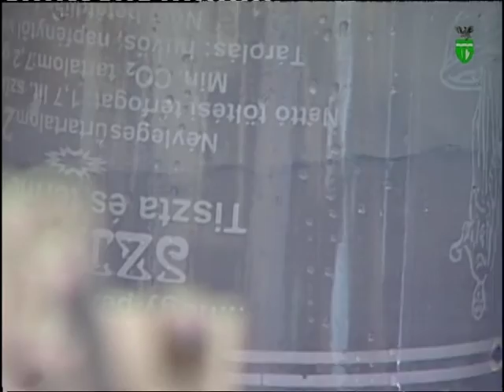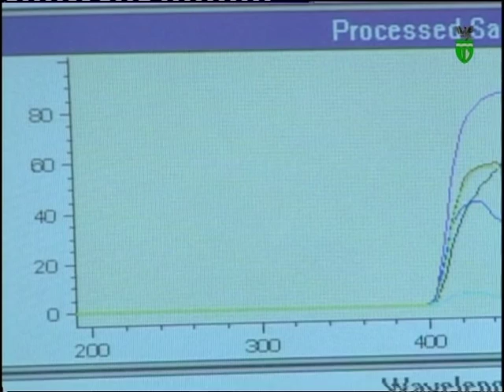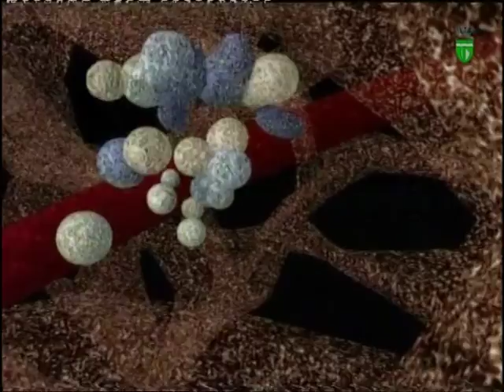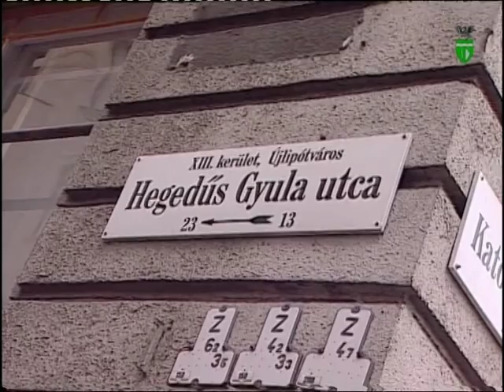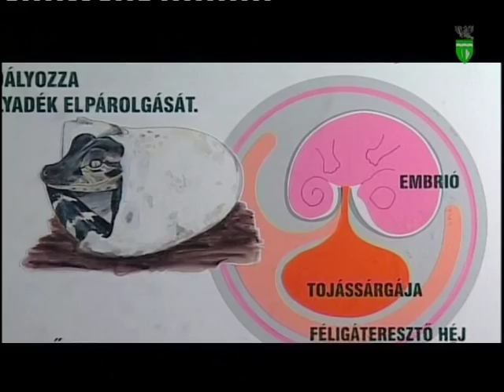A ZsolcaTV 2009. május 13-i adása